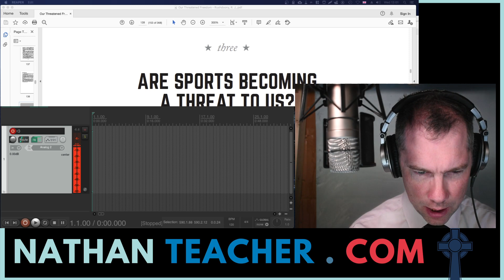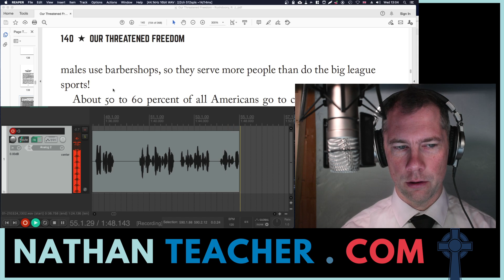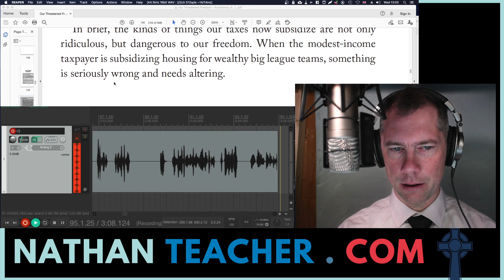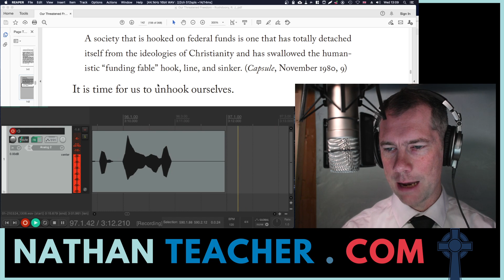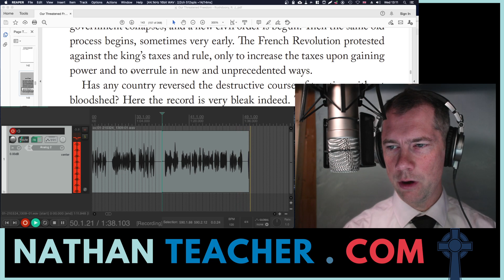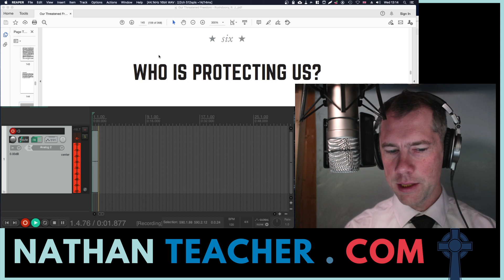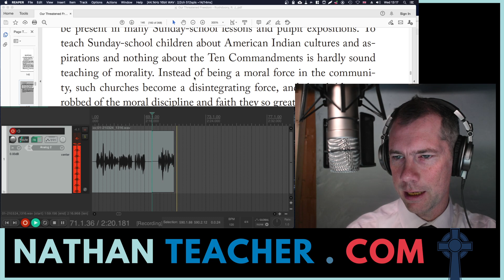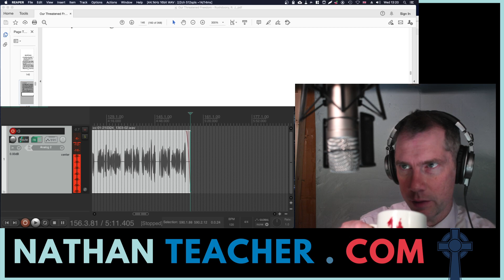6.3 - 6.6. Our Threatened Freedom, R.J. Rushdoony, Audiobook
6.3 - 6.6. Our Threatened Freedom, R.J. Rushdoony, Audiobook